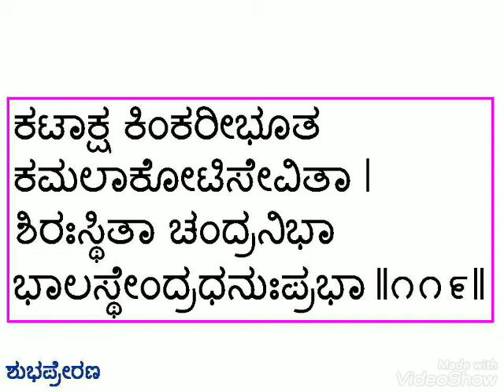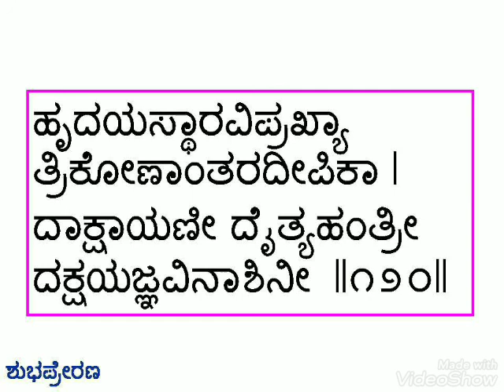Lalita Sahasranama (111-120) - Learning Mode (Kannada Script)